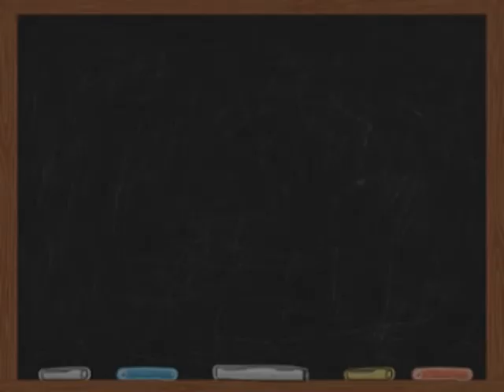2011 EELS Regatta - Old Cove YC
The second race of the 2011 East End Laser Series, held at Old Cove Yacht Club, New Suffolk, New York on July 9.
20 boats competed in six races in about 8 knots of shifty, gusty breeze.

Looks like fun?